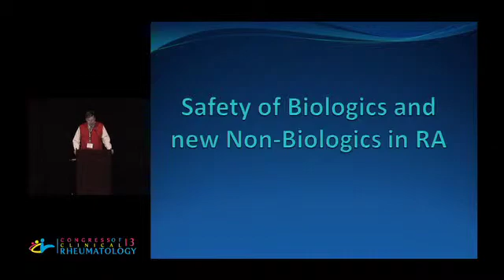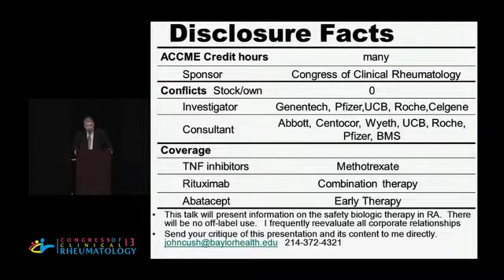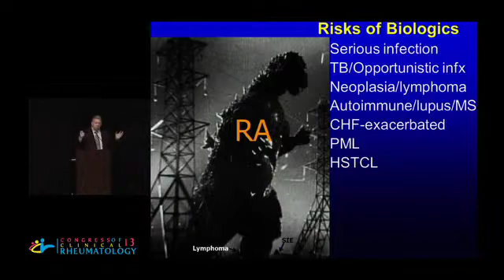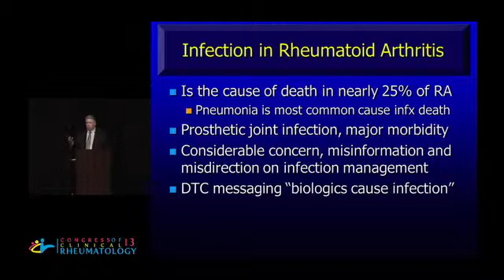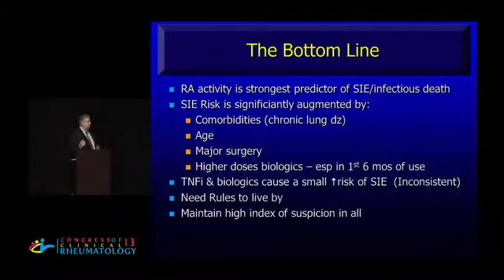Safety of Biologics and new Non-Biologics in RA - John Cush, M.D.